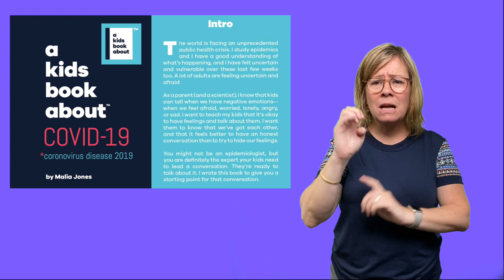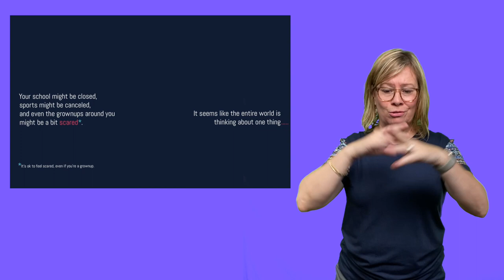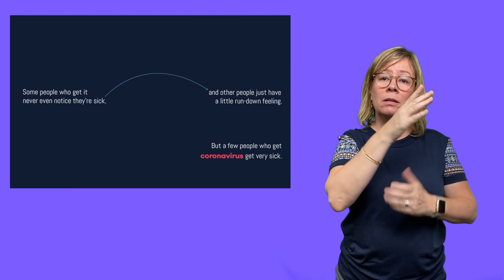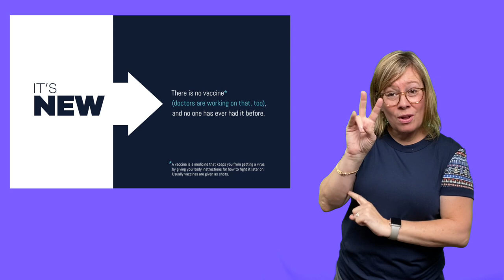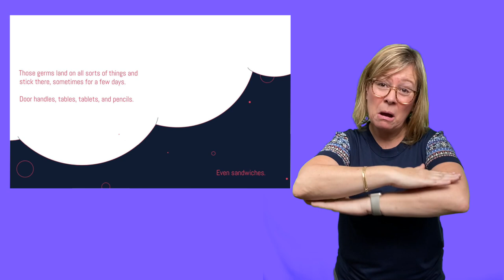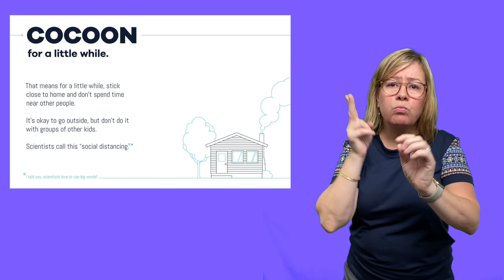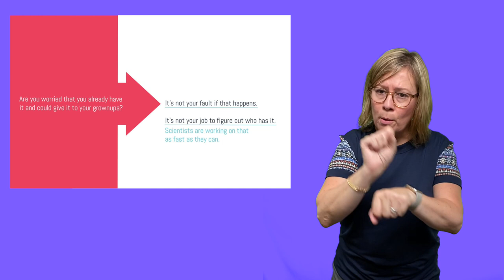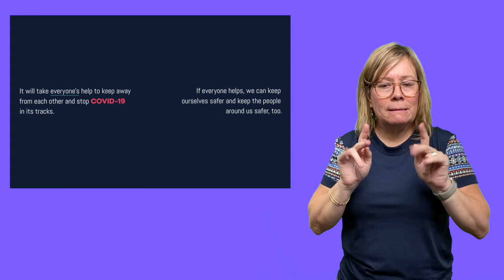A Kids Book about Covid 19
The Statewide Outreach Center--with permission from "A Kids Book About Covid-19" publisher akidsbookabout.com--has created a lesson plan about Covid-19 and a list of ASL vocabulary definitions to help students who are deaf, hard of hearing, or hearing communicate about and understand coronavirus/Covid-19 using American Sign Language.

A Kids Book About is a publishing company created by author Jelani Memory. The mission of A Kids Book About is to make kids books that matter about the challenging, empowering, and important topics that kids experience every day. The Kids Book About Covid-19: by Malia Jones is offered to download from their website.  The book is available in English and Spanish, and a printable (and colorable) version is available as well.​ You can download your copy of :A Kids Book About Covid-19

The Statewide Outreach Center is part of Texas School for the Deaf, located in Austin, Texas.